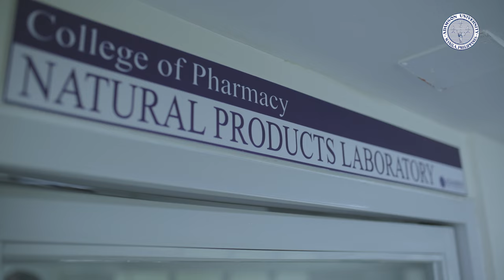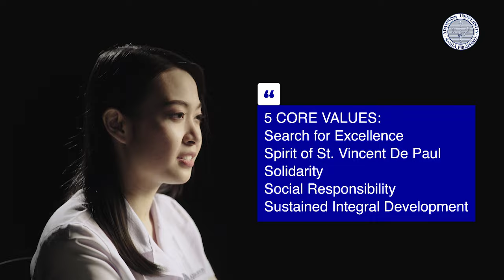Ang Kuwentong Klasmeyt ni Klasmeyt Giulia Estoya of the College of Pharmacy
"I see Klasmeyt Culture as Solidarity. " Alamin ang Kuwentong Klasmeyt ni Klasmeyt Giulia Estoya of the College of Pharmacy! Ikaw, ano ang Kuwentong Klasmeyt mo?